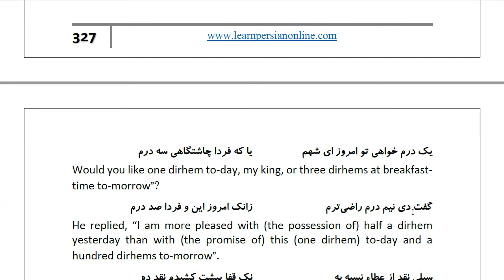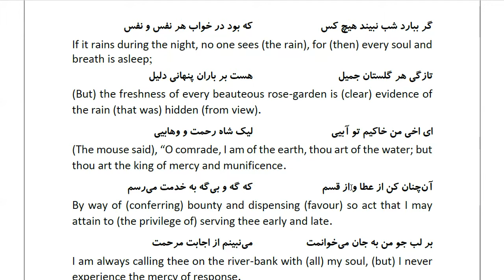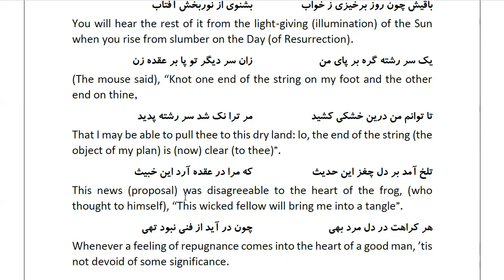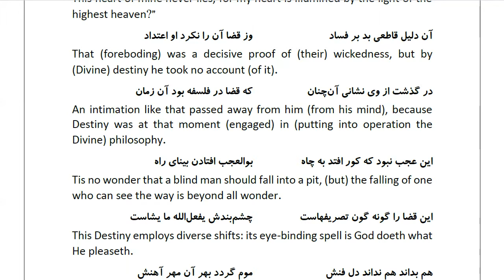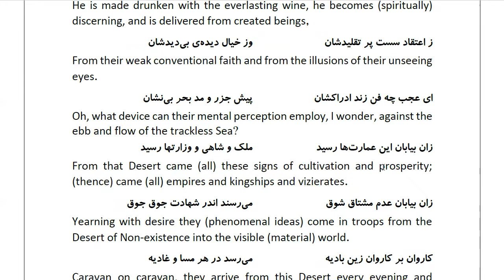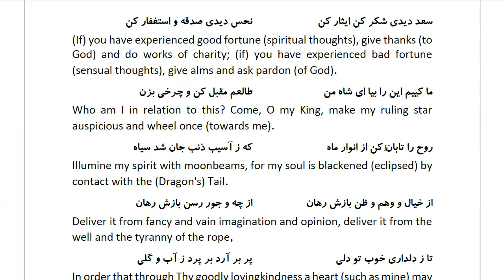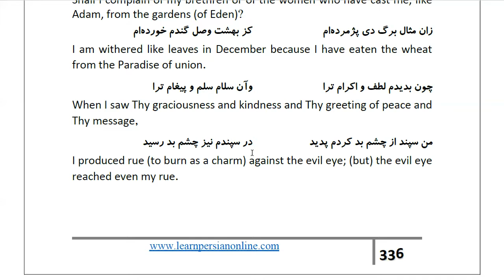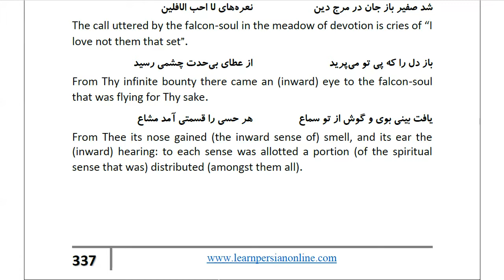Masnawi Rumi: In Farsi with English Translation: Part 922: How the mouse humbly entreated